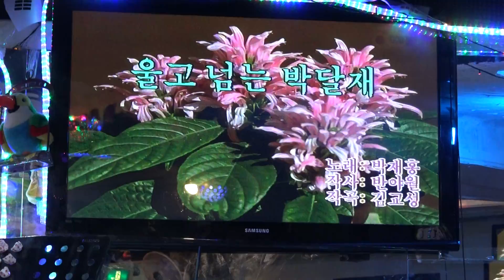가수 작사가 MC 조옥정 울고넘는박달재 대한민국예술단 장소 유대박 일시 2018.9. 27